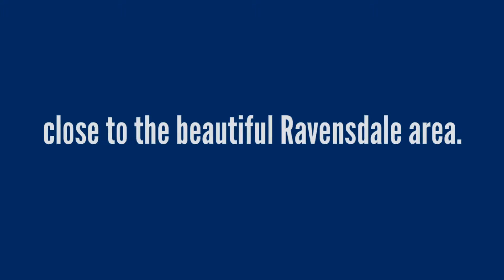House for Sale - Willowfield, Bellurgan, Dundalk, Louth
We are really delighted to bring this charming home to market.

This is a detached single storey home that enjoys a large c 1 acre site in a quiet setting off the Greenore Road and close to the beautiful Ravensdale area. Therefore it has the benefit of being very convenient to Dundalk and the M1 motorway, but has a definite countryside feeling.

Willowfield, Bellurgan, is approached via a quiet road, and is bordered along one side by a wild meadow which frames the house's view of Tipping's Wood.

A detached single storey house measuring c 165 sq metres / 1775 sq feet, this house offers 4 double bedrooms, 1/2 reception rooms and separate garage.

The property's entrance hallway immediately confirms this house as being well proportioned and welcoming, with impressive feature double mahogany panelled doors to Lounge. the Lounge is part of s split level open plan area incorporating the dining room, and it presents as a very sociable space. It is also a very comfortable area. The window gives onto the lovely view of Tippings Wood, and the feature wooden beams overhead give the room a rather colonial feel. A marble fireplace gives the room a very stylish look.

The raised area accommodates the dining room, which is finished with beautiful original parquet-style wooden floor. This area is very well proportioned with more than ample space for a large dining suite. French doors give access onto the private back garden. This room also has a beautiful marble fireplace.

The kitchen - family diner is adjacent. This is finished to contemporary requirements - the shaker style beech kitchen with oak floor has integrated appliances and granite worktop. Large kitchen windows deliver buckets of natural light to the kitchen. A separate matching dresser provides lots of storage space.

Off the kitchen is utility and guest bathroom.

Bedroom 1 is also here - this is an exceptionally large bedroom which has windows onto two aspects, so it's a very bright room which has lovely views.

Going back to the main hallway, further living accommodation is available.
The second and third bedrooms are doubles, with place for plenty storage furniture. The master has lots of built in storage and an ensuite bathroom.

The main bathroom is adjacent.

Outside is a small garage - originally a boathouse, and a carport.

The large garden affords much potential - be it for the amateur junior footballer, grand garden designs or perhaps for further accommodation along the way. Whatever the case, this is an exceptional and charming home - clearly lovingly looked after - which makes a really wonderful family home.

Nearby amenities:
Bellurgan national school, Credit Union, Creche, three local shops / filing stations, Ravensdale NS, RC Church, Community Centre, Ballymascalon House Hotel & Golf Course, Bellurgan football club, Strandfield Flower Market / Restaurant, Fitzpatrick's bar & restaurant. Dundalk & Carlingford are nearby.

Connected to mains water and with registered septic tank.

Conclusion: An impressive house on large private site that demands a viewing to fully appreciate it's appeal.

Joanne says: "I loved the setting of this house: the views of Tippings Wood and the fact that you get a lovely quiet spot that's so close to town and Carlingford and has lovely amenities on its doorstep. A gorgeous home."